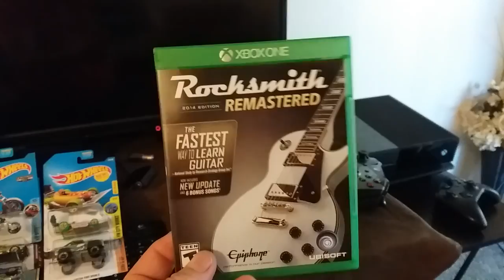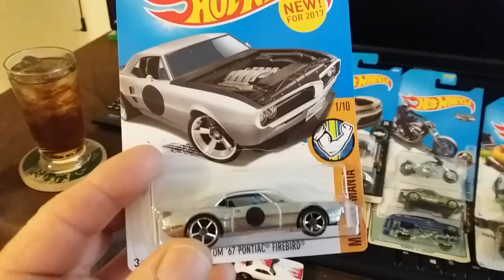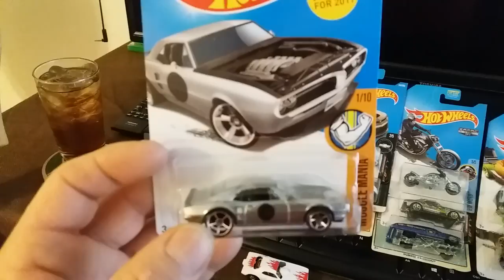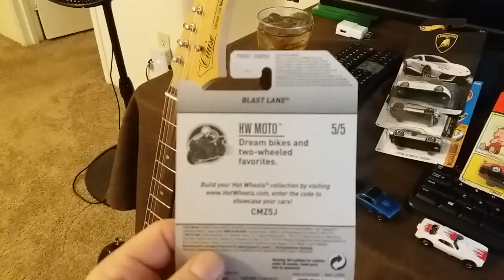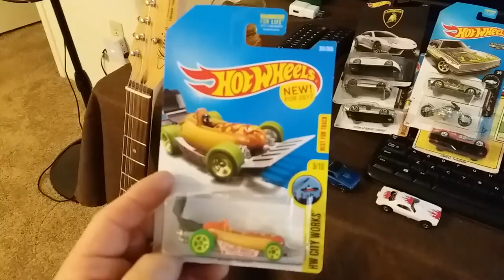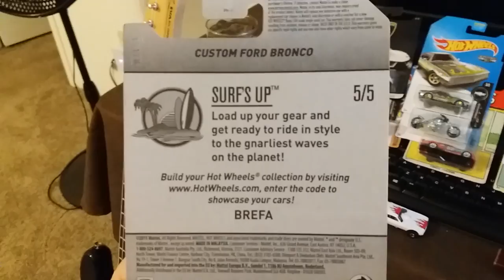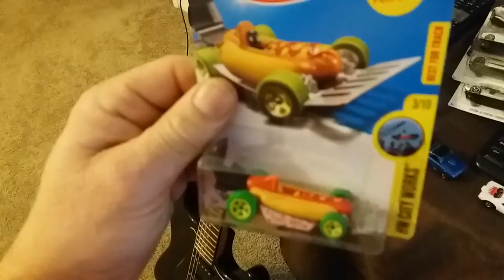So New Oxford Street Wiener